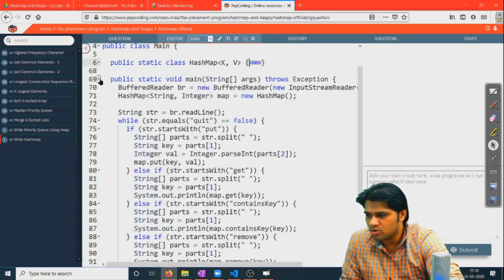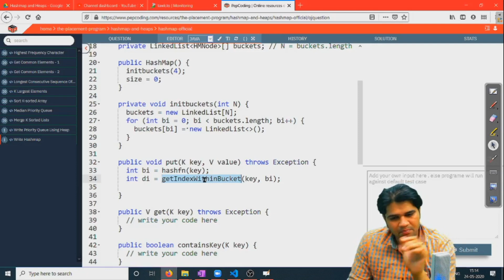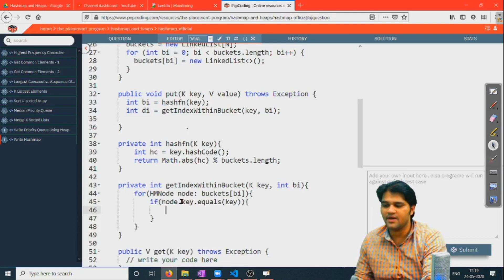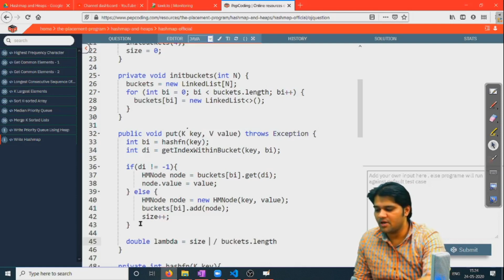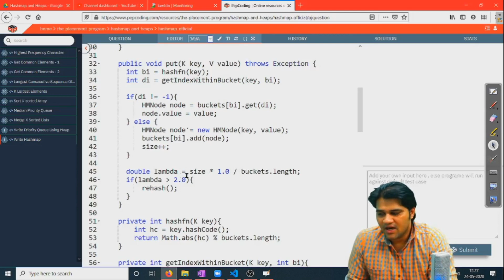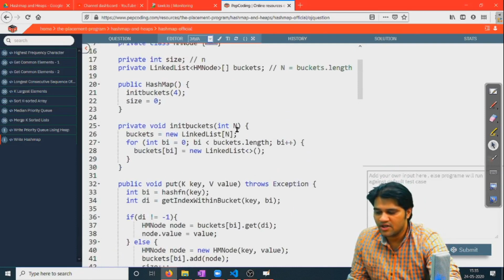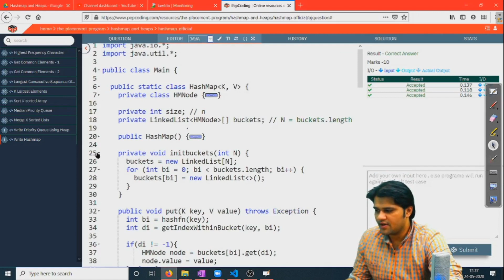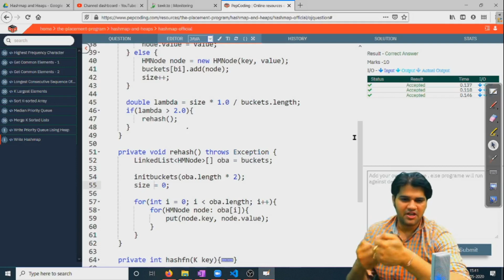How to implement Hashmap in Java | Hashmap and Heap | Data Structure and Algorithms in JAVA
NADOS also enables doubt support, career opportunities and contests besides free of charge content for learning. In this video, we have explained the implementation of Hashmap in Java.